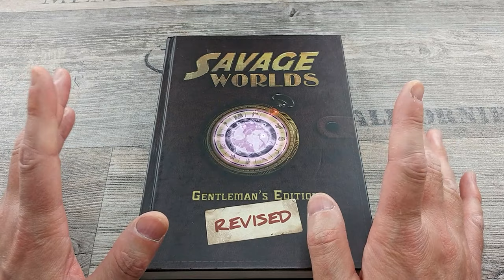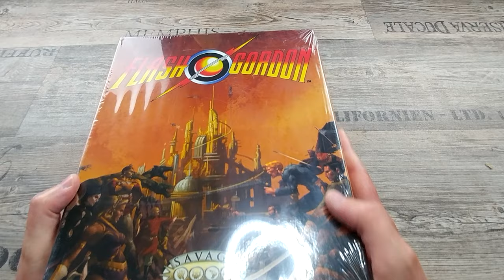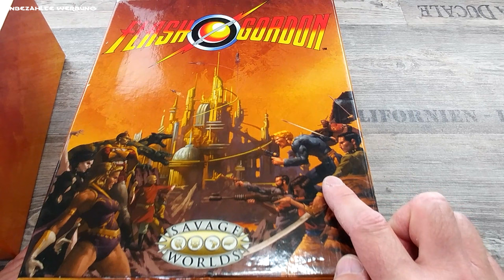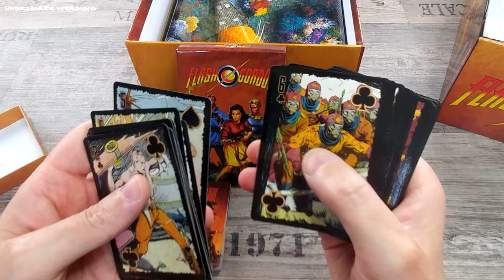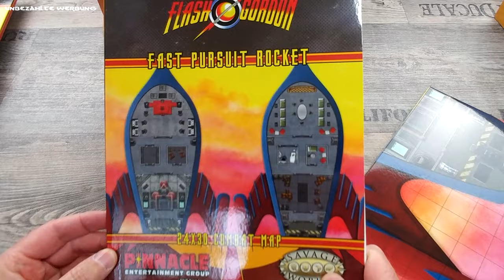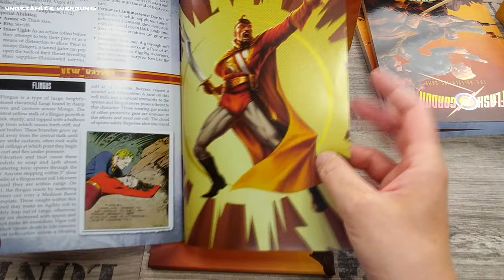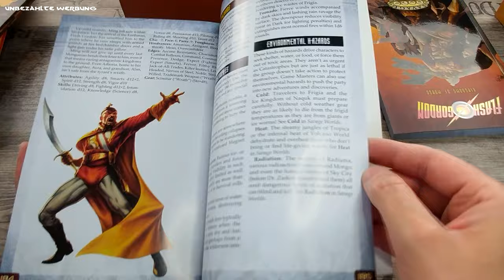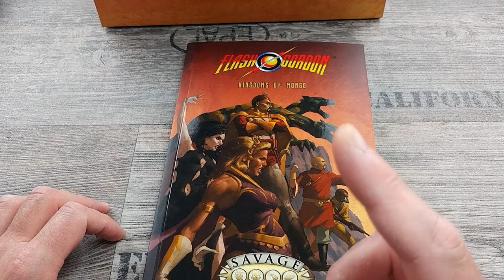'Flash Gordon RPG for Savage Worlds' | Unboxing | Look in the Box | Flip Through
Was mag sich alles in dieser voluminösen, dicken 'Flash Gordon RPG for Savage Worlds'-Box befinden? Die dickste Rollenspiel-Box, die es gibt, wird geöffnet!

Alex Raymond veröffentlichte erstmals am 7. Januar 1934 den Comic um den Helden Flash Gordon, der auf dem fernen und exotischen Planeten Mongo seine Abenteuer besteht. Dies ist das lang erwartete Rollenspiel dazu.

Hinweis:
Das hier vorgestellte Spiel habe ich selbst gekauft und ist somit mein Eigentum. Ich präsentiere hier mein Hobby und meine Meinung.
Ich stehe in keiner Verbindung mit dem Hersteller.
Die Hersteller hatten keinerlei Einfluss auf den Inhalt des Videos und ich wurde dafür nicht bezahlt. Im Sinne der Transparenz und da die Vorstellung der Produkte trotzdem einen werblichen Effekt haben kann, ist dieses Video als "Unbezahlte Werbung" gekennzeichnet.